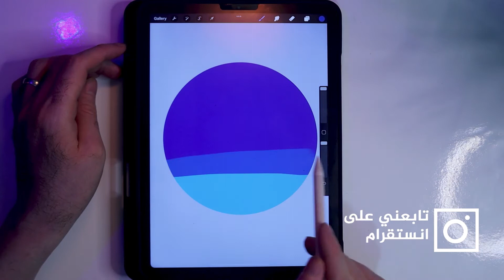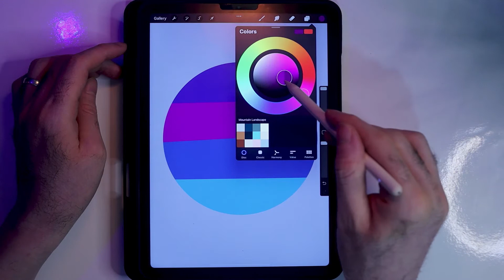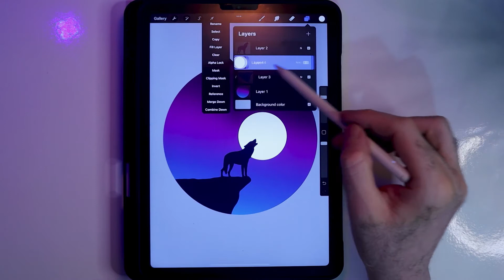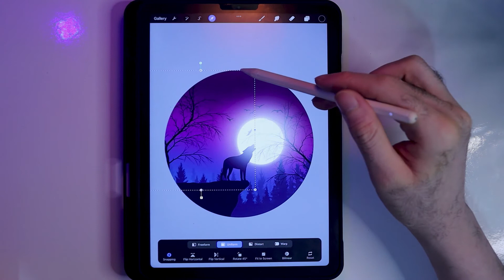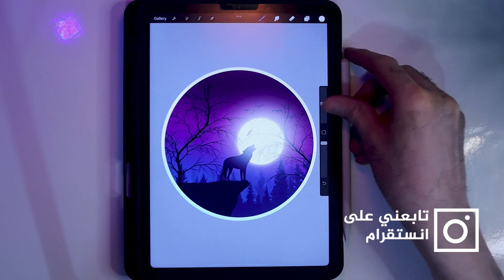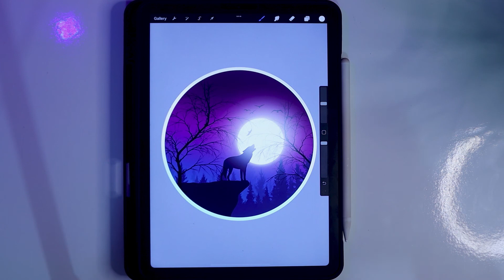You can draw this night scene with Procreate program with ease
بامكانك رسم هذا المشهد الليلي بواسطة برنامج بروكرييت بكل سهولة

- amerartist -

ـــــ
الادوات المستخدمة في الرسم:
قلم رصاص
ممحاة
ـــــ
رسومات سابقة
ـــــ
ادعمني على باتريون:
ـــــ
مجموعتنا على الواتساب :
ـــــ
كلمات دلالية :
United State#
ـــــ
الموسيقى:
you can draw this, procreate tutorial, procreate, you can draw this landscape, procreate tutorial